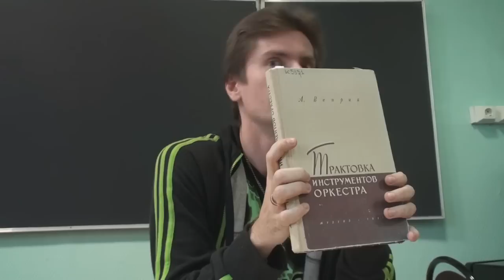Григорий Зайцев Первая (вводная) лекция по курсу "Инструментоведение"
Григорий Зайцев Вводная лекция по курсу "Инструментоведение" для студентов гр. 22, 32
МГИМ им. А. Шнитке